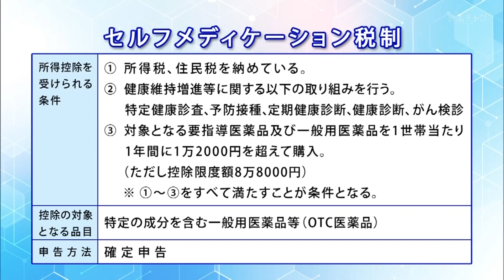セルフメディケーション【教えて！薬大先生】#75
2023年10月20日(金)放送
今回の薬大先生…吉村知哲さん（岐阜薬科大学 教授 薬剤師）
‹放送日時› 金曜　よる9時54分～9時58分
‹番組概要›健康に問題がない状態で日常生活を送れる寿命“健康寿命”という言葉が一般化しはじめ、長く生きることよりも健康に生きることに重点を置かれるようになった昨今。薬学という視点からシニア層が健康と向き合える番組。